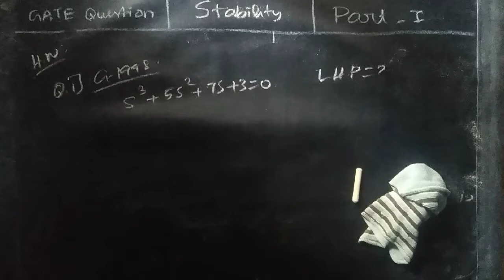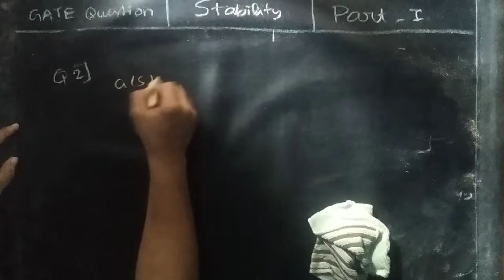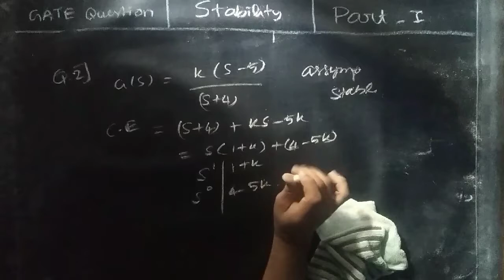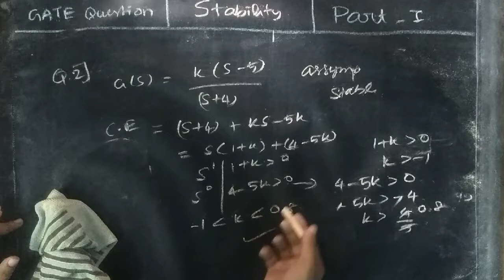Lec 28 Homework Problem Solution | Stability | Control Systems | JSMS Academy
JSMS ACADEMY ( EE/EC/EIE)(group)